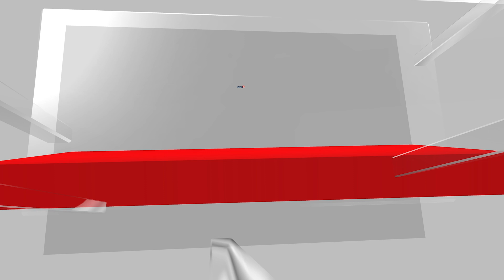Chandrayaan 3 Launch: US, China And The Soviet Union Eyeing Moon Domination, What Is ISRO Planning?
When ISRO’s powerful rocket GSLV lifts off from Sriharikota at 2.35pm this Friday, it will carry aboard India’s long-held space dream to achieve a successful moon landing. But is it just that?

India's mission comes at a time when countries across the world - the US, Russia, China, Japan and the UAE are raring to the moon again. The three space powers to have successfully landed on the moon --- the US, China and the Soviet Union --- are eyeing a permanent lunar base in the next decade. It will double up as a space gateway for astronauts to explore Mars --- the next big destination. And then there is the hunt for critical lunar resources and the big lunar Economy!

What is ISRO's plan? Watch to know more!